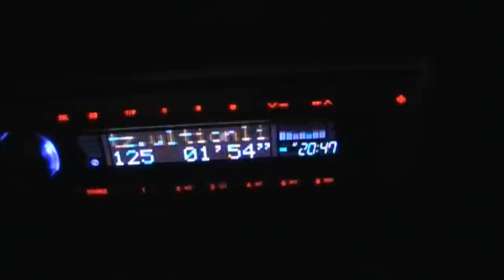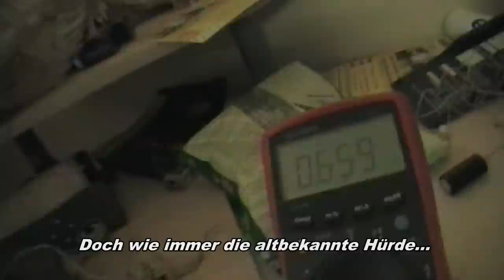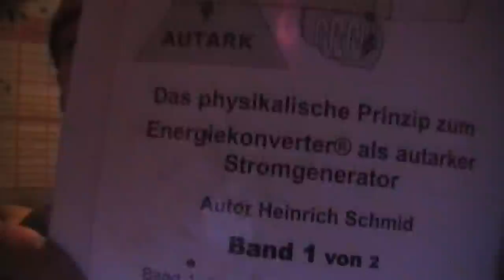Solenoid Engine - Hubkolbenbedini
Dieses selbsttriggernde Magnetantriebssystem sorgt für kräftigen Aufwind in der neuen Bastler- und Erfindergeneration. So einfach, so genial und manchmal auch so unerklärlich mit nahezu unendlichen Anwendungsmöglichkeiten.